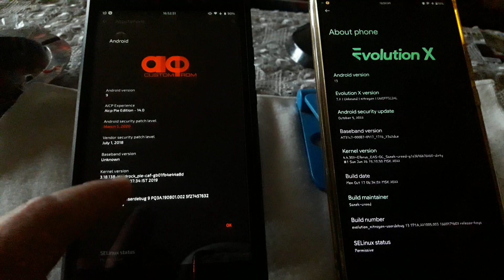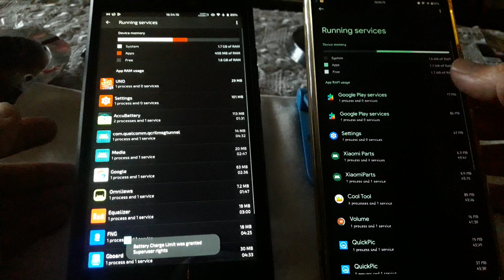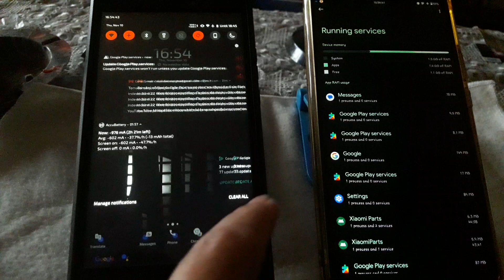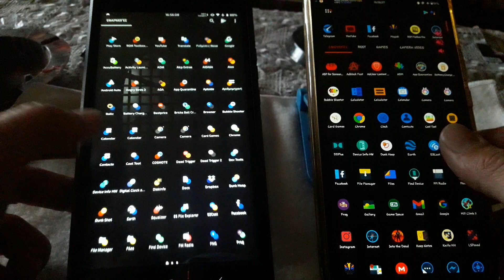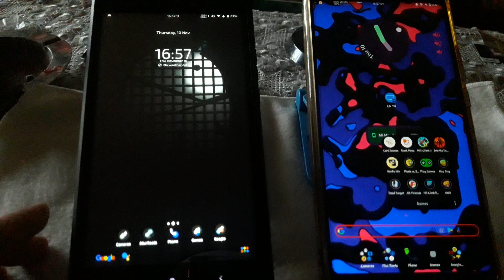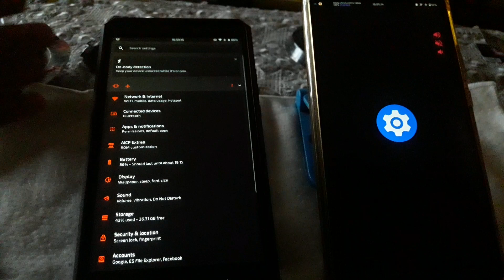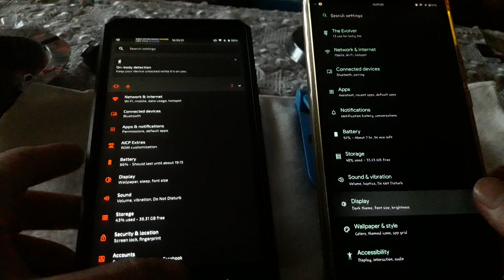Xiaomi max 2 Android 9 vs max 3 Android 13